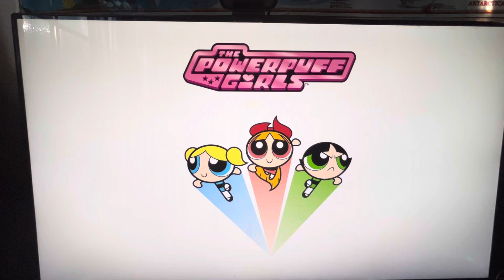The super Mario bros movie (2023) salute